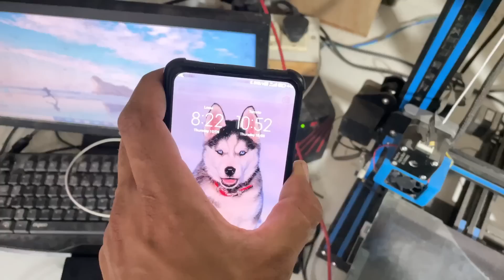New Tractor model deutz fahr 4×4 upgrade coming soon